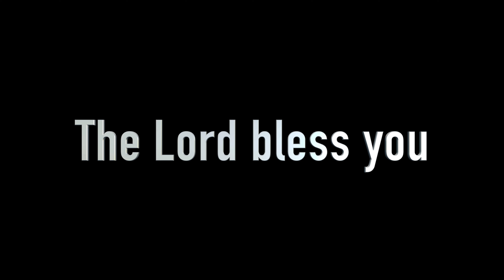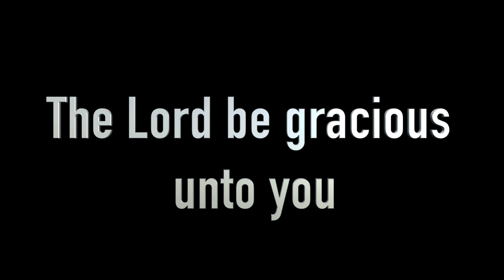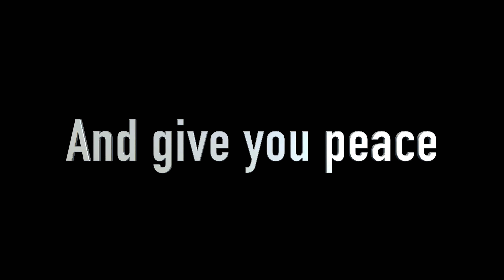God’s perfect peace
Pastor Raf shares an encouraging word on peace.
 Focusing on the 4 kinds of peace promised to us in the bible.

Isaiah 26:3.
You will keep him in perfect peace,
Whose mind stays on You,
Because he trusts in You.

Isaiah 26:3
SPCC- 30/1/2022